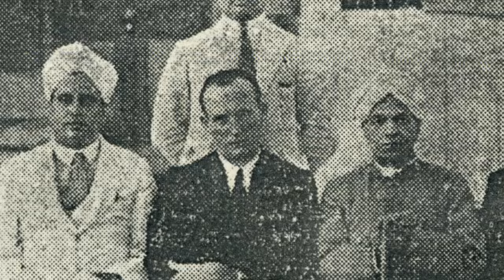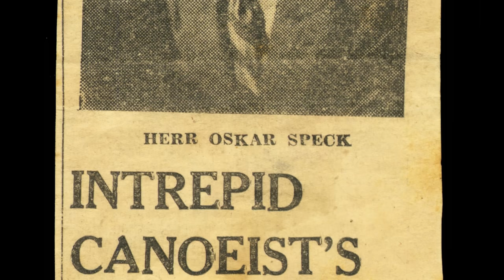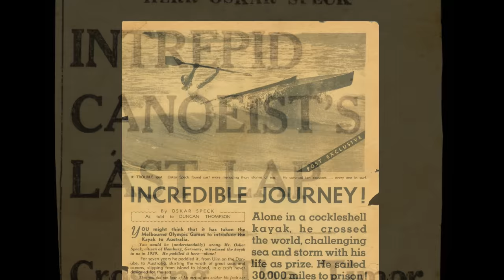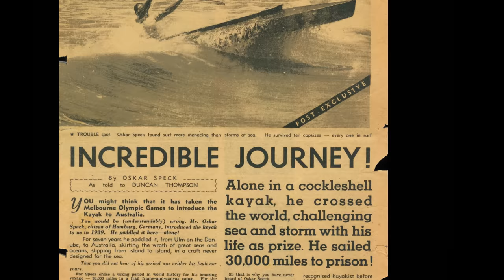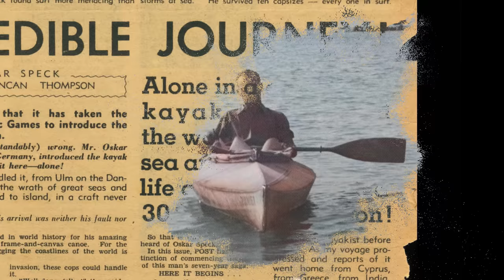Oskar Speck's Amazing Voyage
Life was difficult in Germany in the time of the Weimar republic, between the first and second world wars.  An adventurous spirit, 25 year old Oskar Speck decided that the best course of action was to escape Germany’s economic woes by Kayak, sending him on an epic journey whose history was nearly lost in the face of the dramatic events of the period.

Script by CDH